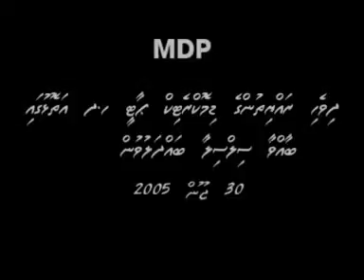KULHUDHUFFUSHI + 2005 06 30@06